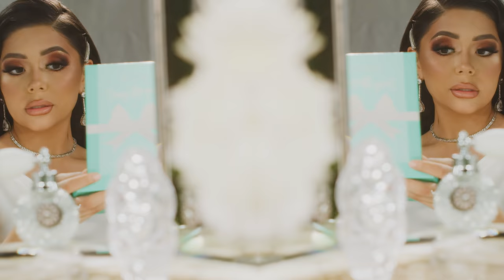Step Behind the Vanity with Our Daisy Marquez Palette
Pearls, premieres and pretty palettes... oh my! Our ALL NEW @daisymarquez_ palette lets you embrace the elegance of old Hollywood - with hues like dream, bougie, vintage and more to get a taste of the finer things.

Daisy Marquez
20 Color Shadow Palette

CREATIVE:
MUA: @mmmmitchell & @MichellyPalmaMakeup
Hair: @sabrina.porche & @NinaMoniqueHair
Photo: @Damir_K  & @SnapsStudio
Set Design: @WifeOfTheParty
Wardrobe: @MichaelCostello & @PanacheBeverlyHills